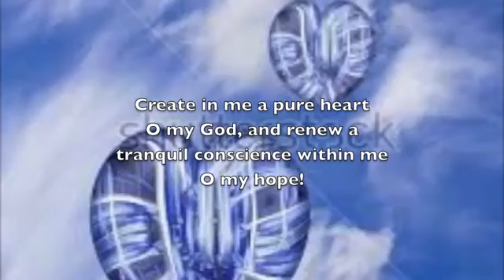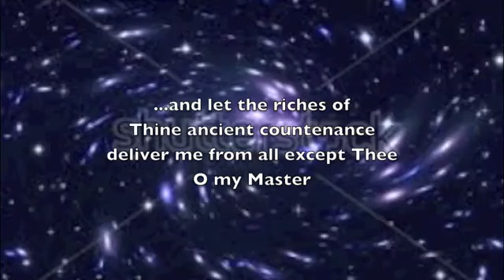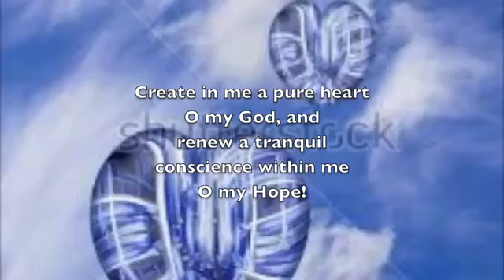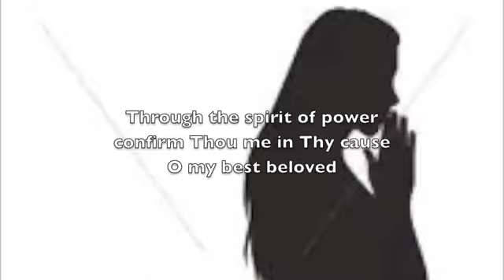Create in Me a Pure Heart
A setting of one of the most popular Baha'i prayers composed by me and suing by Angelica.